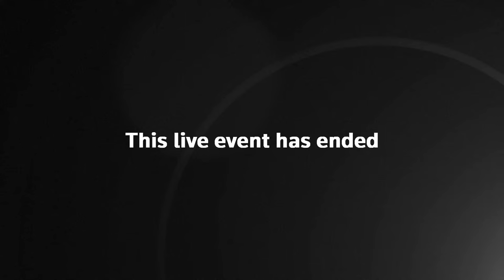PMQs: Rishi Sunak takes questions from MPs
The UK prime minister takes questions from the opposition and MPs